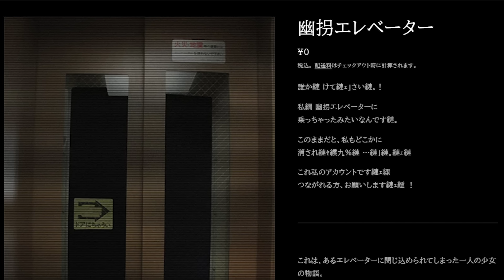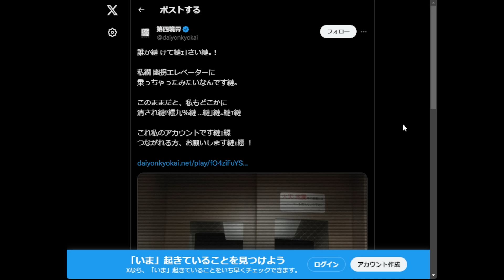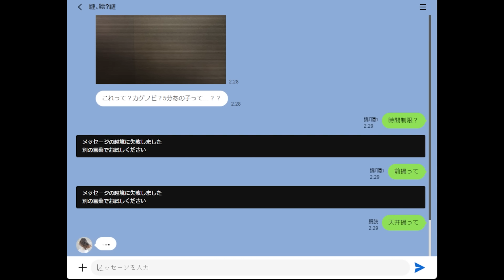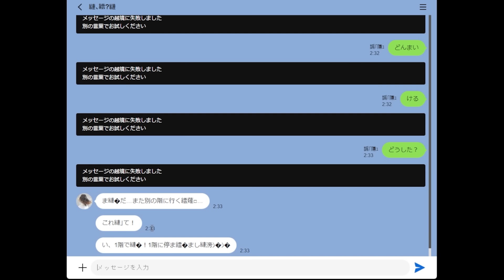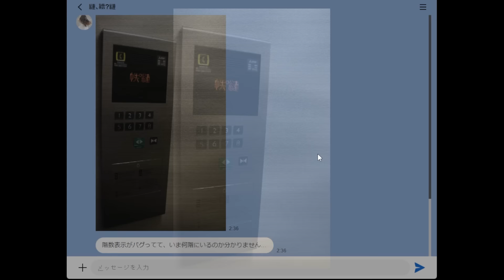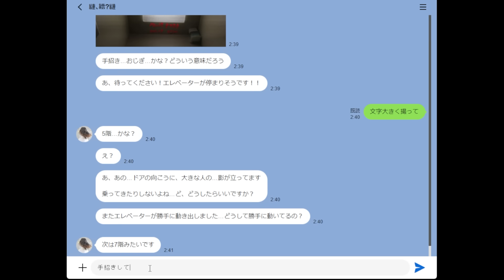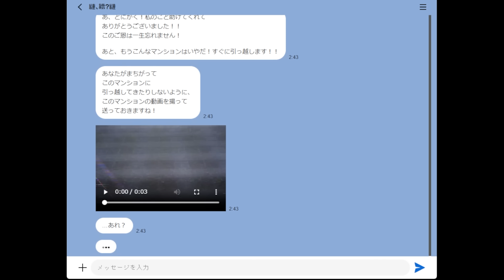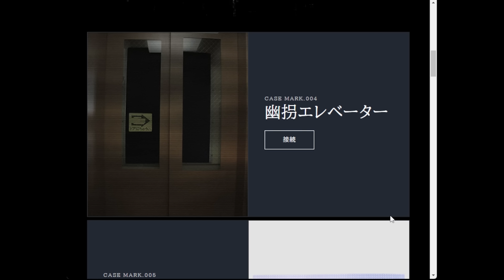LINEで3日間だけ遊べた怖すぎる謎解きゲーム『幽拐エレベーター』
謎解きのプロが作ったホラーゲーム。
幽拐エレベーター　実況プレイ